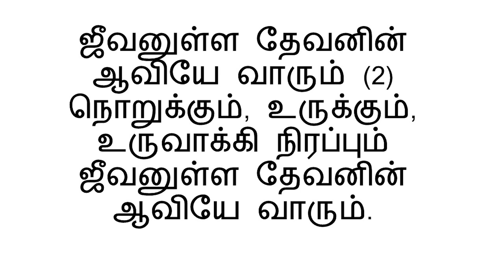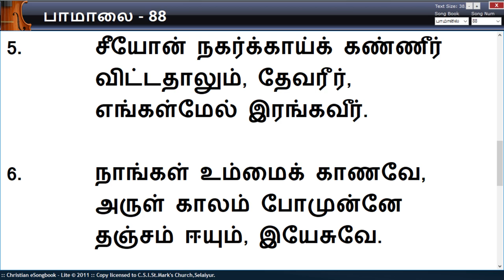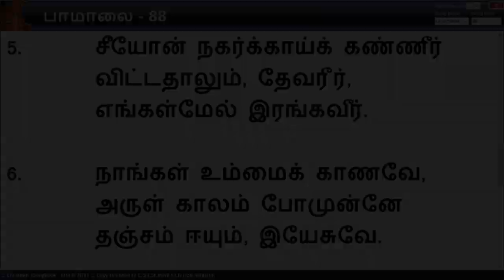CSI.St.Mark's Church - Holy Week Monday (06.04.2020)